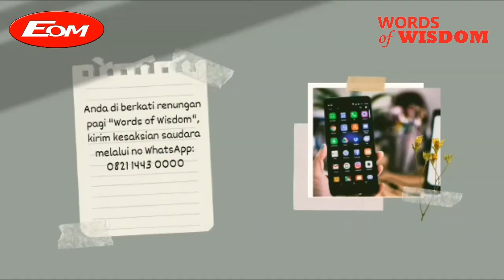Seperti Mikha || WoW Selasa 23 Nov 2021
Jika saudara rindu menabur bagi pekerjaan Tuhan bisa transfer melalui:
Persembahan Perpuluhan, diakones, pembangunan, umum, ucapan syukur melalui:
BCA :  A/N
GBI CIMANGGIS MALL  LT 4

Senin - Sabtu
Pk.04.56 Wib

Kamis (Hari di sesuaikan cek di Fb Eom
Back To The Bible :FB live Eom

Minggu
Ibadah Raya I  : Pk.08.30 - 09.30 Wib
Ibadah Raya II : Pk.10.00 - 11.00 Wib
( Live Fb@Eom )